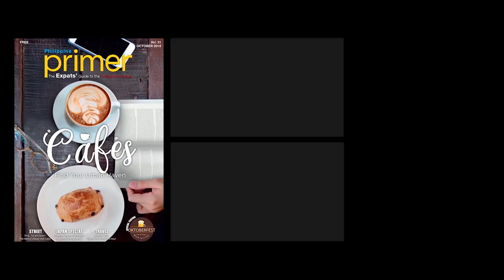Starbucks Reserve | Philippine Primer Eats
Starbucks elevates one's coffee experience by bringing Starbucks Reserve to select stores in Metro Manila. Starbucks Reserve offers an "ultra-premium coffee experience" where coffee is an art and its origins make up a beautiful story which a conversation between the Starbucks Coffee Master and the individual revolves around.